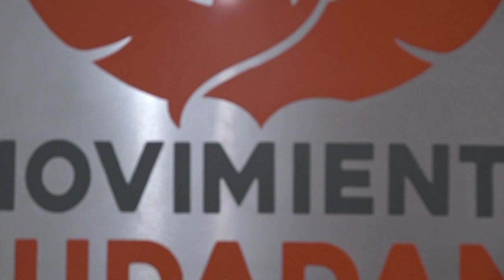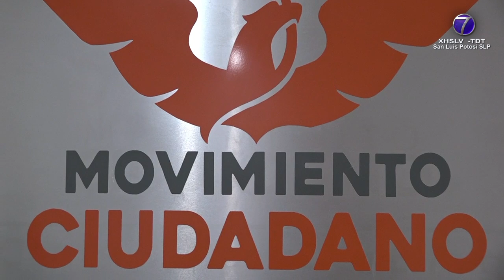Se avecinan elecciones internas en MC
SLP.- De cara a la celebración de la Tercera Convención Estatal de Movimiento Ciudadano en San Luis Potosí, se celebrará la elección de los órganos internos de dicha agrupación, así lo expuso Alonso Flores Echeverría, integrante de la Comisión Nacional de Convenciones y Procesos Internos.

“Ahorita en San Luis Potosí vamos camino a la Tercera Convención Estatal donde se va a elegir los órganos internos de Movimiento Ciudadano aquí en San Luis Potosí, esto gracias al crecimiento que ha tenido Movimiento Ciudadano”.

Serán una serie de cargos a seleccionar.

“Lo que van a elegir los delegados el próximo 25 de este mes aquí en la ciudad de San Luis Potosí es miembros al Consejo Ciudadano, a la Coordinadora Ciudadana Estatal, la Comisión Operativa Estatal y obviamente el coordinador o la coordinadora de la comisión, o sea, el dirigente estatal de Movimiento Ciudadano aquí en San Luis Potosí”.

Dijo que las inscripciones son abiertas para todo el público, según los estatutos de Movimiento Ciudadano y se puede realizar el registro los días 18, 19 y 20 del presente mes; los ganadores ocuparán cargo en el periodo 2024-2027.